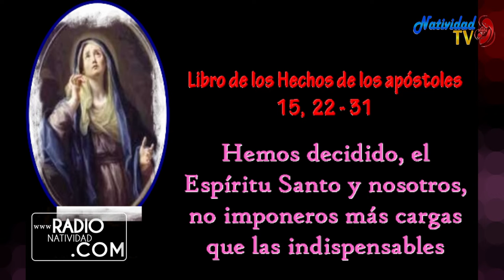PRIMERA LECTURA DEL DÍA (Vie-7/5/2021) Hna. Fanny Quiñones